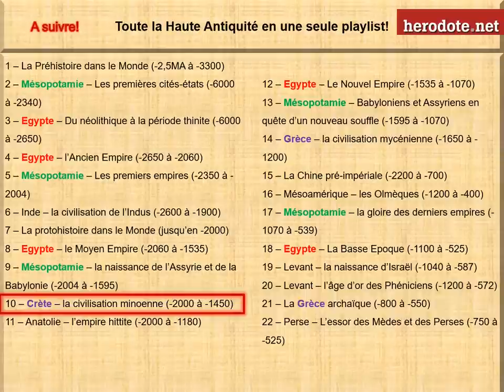La naissance de l'Assyrie et de la Babylonie (de 2004 à 1595 av. J.-C.)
L'arrivée des Amorrites met un terme à l'empire d'Ur et conduit à l'extinction du peuple sumérien. De nouvelles cités émergent et la Mésopotamie finit par se structurer en deux grands pôles de dynamisme: l'Assyrie et la Babylonie...